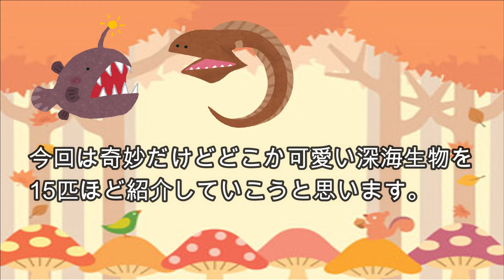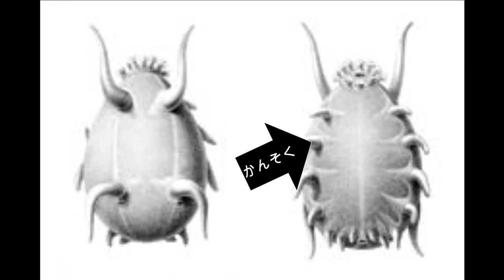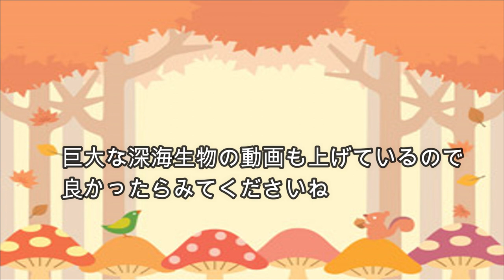【深海魚でも可愛い】可愛くて奇妙な深海生物１５選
こんにちはよるです
今回は奇妙だけどどこか可愛い深海の生物についての動画です
メンダコやダンゴウオなど可愛い生き物をお楽しみください
深海魚達もたくさん出てきます

【へんないきもの】ポケモンのモデルと言われた動物たち【あの幻のポケモンにもモデルが？】

【でかすぎるクラゲ？】深海の巨大生物紹介【世界最長の生き物？回転寿司に出る巨大魚！】

【ダイオウイカの赤ちゃん？】巨大生物の赤ちゃんたち【カジキマグロ？】

【UMAの正体？】未確認生命体と間違われた生き物たち【都市伝説？未確認生命体？人魚の正体？チュパカブラとは一体？つちのこそっくりな生き物！】

【惨劇！】バッタの大量発生被害の歴史【蝗害】

＠yorunoikimono1

junya1gou